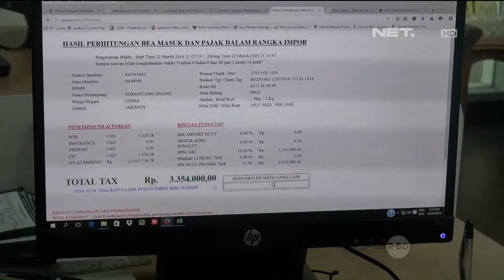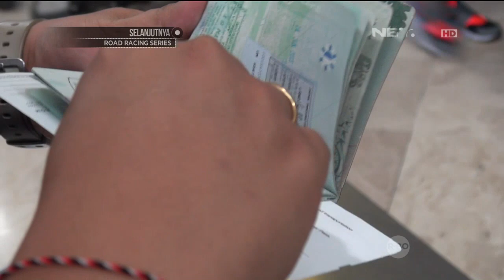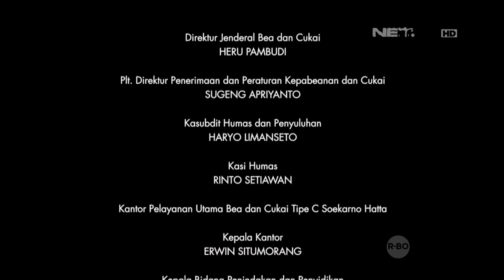Customs Protection - Pencegahan Minuman Alkohol Melebihi Batas